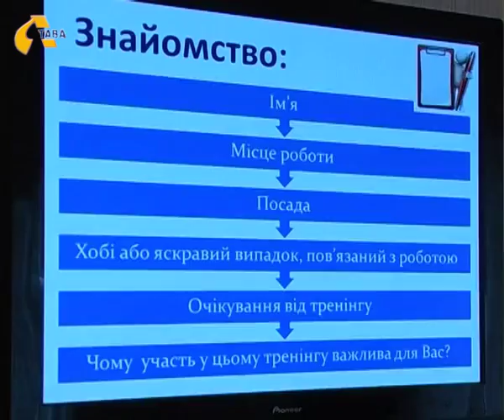Насильство – не норма!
Насильство – не норма! Це повинен пам’ятати кожен житель країни. На жаль, у суспільстві не прийнято відкрито говорити на цю тему. Але вона надзвичайно актуальна. Щодня від фізичного, сексуального,  психологічного чи економічного  насильства потерпають жінки, діти і навіть чоловіки. Найчастіше свідками таких ситуацій стають дільничні інспектори. Для того, щоб вони вміли правильно реагувати на подібні ситуації, у Полтаві організували тренінг. Тему продовжують журналісти ПТН.